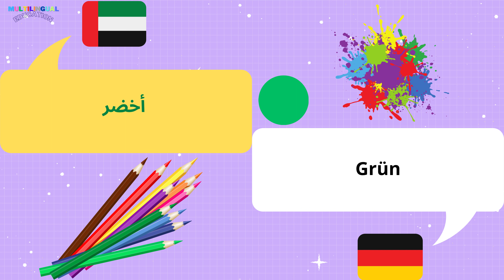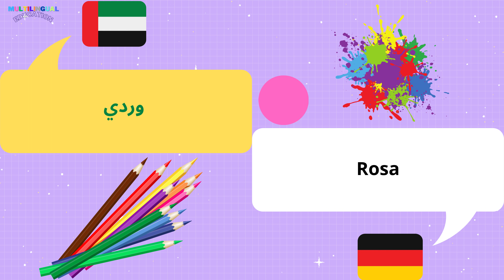تعلم الألوان باللغة الألمانية